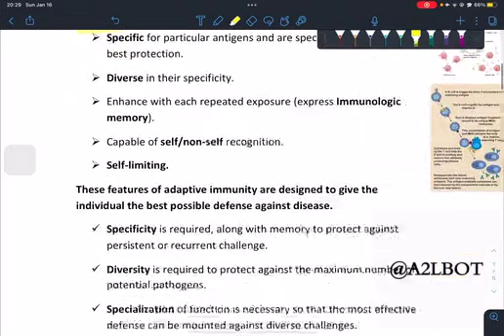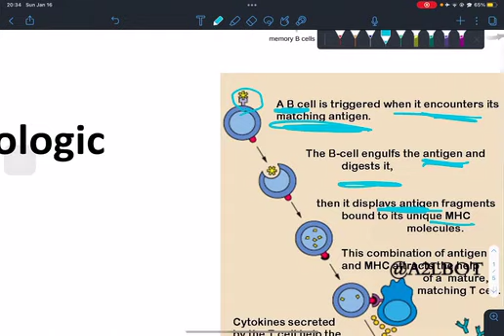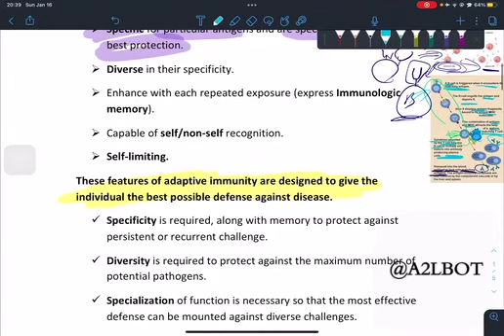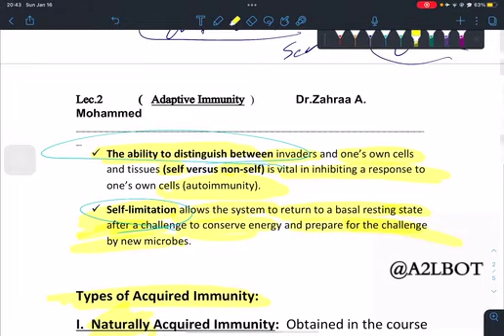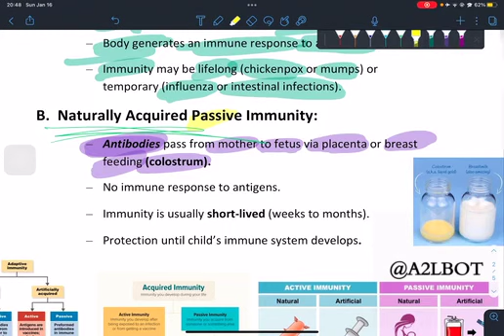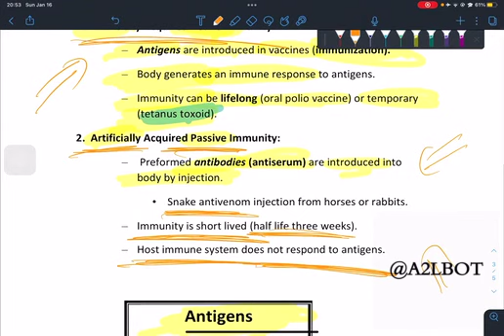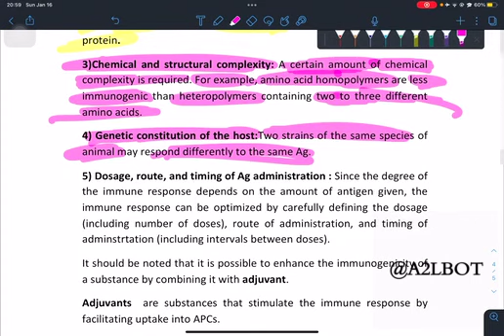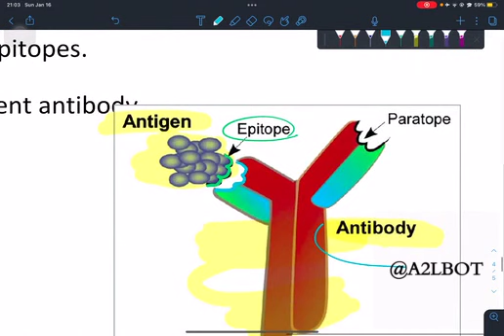Immunity Lect 2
Adaptive immunity